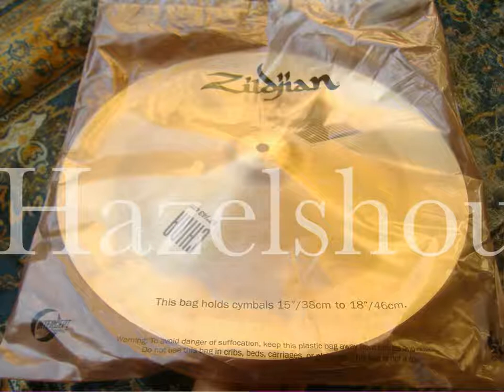Zildjian k 17" China 1036g